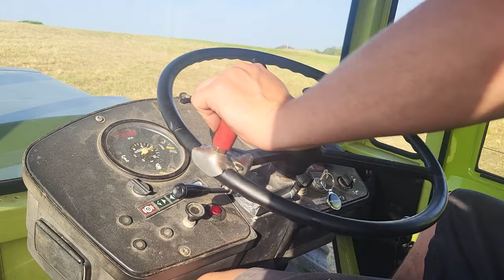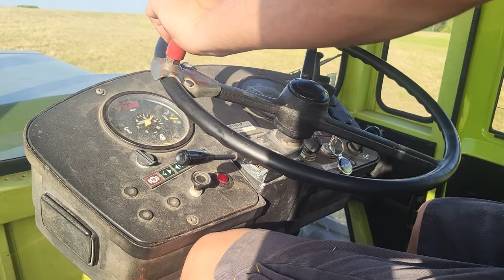MB-trac 1300 Knickhauber | Teil 2 | Heuballen | Sound | 2024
Danke an Bernhard G. für die Möglichkeit

Kurz zum Trac:
Wurde frisch restauriert und auf Berhards Wünschen lackiert
Baujahr 1978/79
Betriebsstunden: ca.8850

| Feldeinsatz | Straßenfahrt |